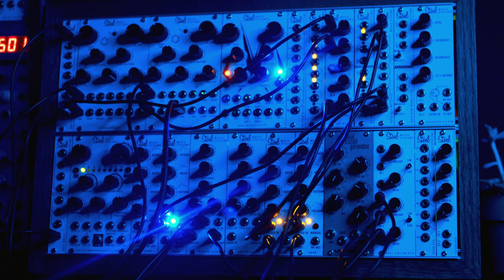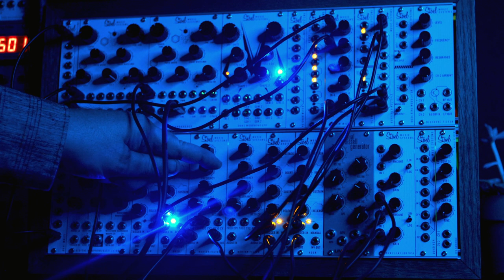Stoel Music Systems Norton Filter - Arp 2600 Inspired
The Norton Low Pass Filter is based on the later versions of the Arp 2600. We modernized it by adding voltage-controlled resonance for additional control. Known for its amazing resonance, the Norton Filter will be an all-time classic.